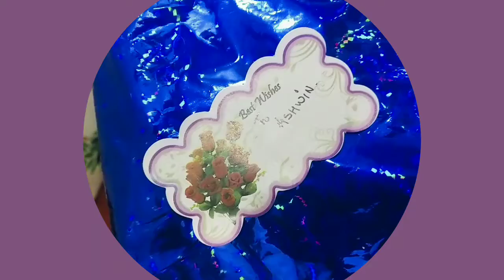Unwrapping Secret Santa Gift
One of the more popular holiday games, Secret Santa (also known as Kris Kringle in some circles) is a fun and easy way for a group of friends, family members or co-workers to exchange gifts.
So this is a short video of me,unwrapping my secret santa gift which i received from one of my team member. Thank you very much.